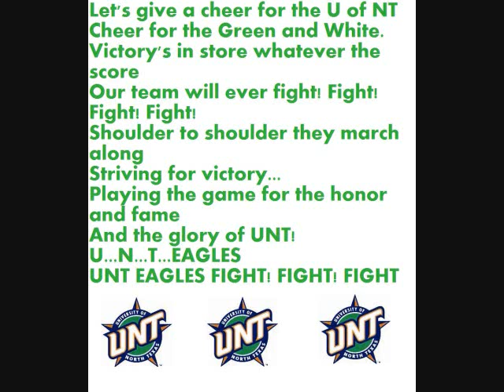North Texas Fight Song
THAT EASY! Fight song for the "MeanGreen" or "Eagles" of North Texas.